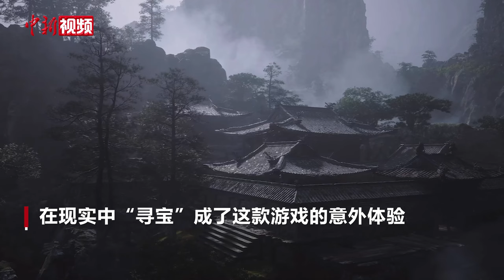《黑神话：悟空》里的法宝现身上海闵行博物馆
近日，随着国产3A游戏大作《黑神话：悟空》的热度不断攀升，在现实中“寻宝”成了这款游戏的意外体验。一些上海的玩家发现，悟空在苍狼林山亭打坐的时候，身旁有一个小小的香炉，造型精致独特。而香炉的原型“骑兽人物博山炉”此时此刻就在上海闵行博物馆展出，游戏的热度加上博山炉精致的外形，吸引了不少市民游客前来打卡。

据介绍，博山炉为汉代流行的香炉样式。此博山炉底盘有一骑兽力士，炉盖分上下两层，上层铸山峦和云气，山间有虎熊出没，人兽搏斗和人驾牛车的场面，下层铸龙、虎、朱雀、骆驼，以及草木、云气等纹饰。“博山炉”的造型诞生于汉人对仙山的遐想，袅袅青烟从精雕细镂的山形炉盖中缓缓发出，使整座香炉似烟波浩渺的海中仙山。